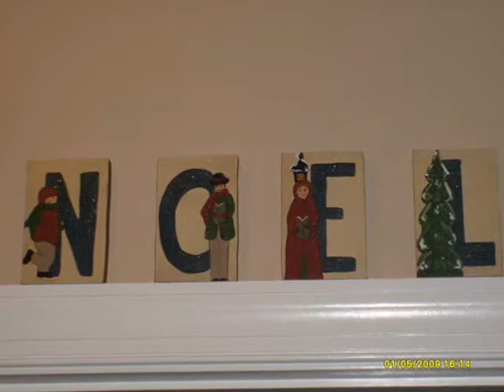Christmas decorations 2008 0001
Christmas collections of Fitz and Floyd, Debbie Mumm and homemade ornaments.  All folk art painted over the years.